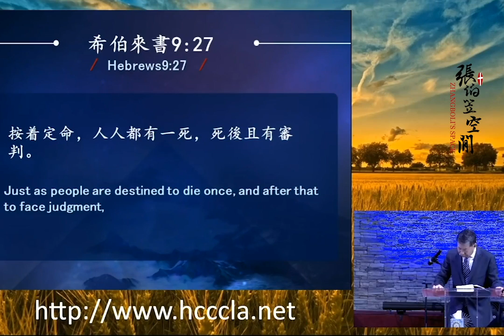张伯笠 人死后要去哪里？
希伯来书书9章27节：按着定命，人人都有一死，死后且有审判。
人死了真的就完结了吗？死后会去哪？
人若在这一世，是寄居的，是临时的，如临时去酒店入住，你会为住的酒店装修吗？
死亡既然要临到每一个人，那么在每一个日子该如何过正确的日子？